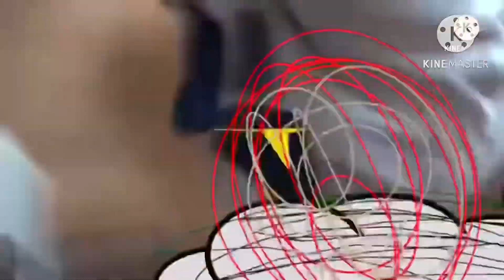DaddyOFive Fight Cloud Add Round 3 Vs myself and @mr tinast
This is Logo Editing Comedy Show!!!